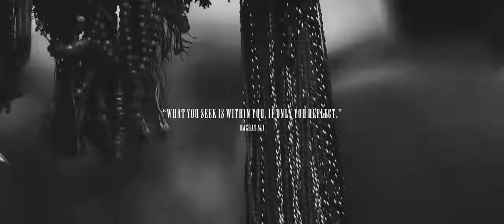Sadiq Hussain Jaanam Fida e Haideri 2018 Official HD Kalam by Shahbaz & Son's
Here we are presenting Our new Sufiyana Kalam:-Jaanam Fida-e-Haidari
Singer:Sadiq Hussain (Jaanam Fida-e-Haideri kalam)
Lyrics: Saleem Abbas(Jaanam Fida-e-Haideri kalam)
Composition: Asrar Shah (Jaanam Fida-e-Haideri kalam)
Guitars: Musa Raza
Bass Guitars:Waleed Attique
Editor Director: Wali Shaikh
D.O.P: Kamran Ehsaan
Wardrobe:Raqeem Malik

Special Thanks to the man without his untired help and association it was not possible to be released...My brother and My Friend: Dr. Zakir Hussain...I also debt to Asrar Shah and majid raza shb for his love and other contributors on every step of this Kalam's completion...Hope You people enjoy the Jaanam Fida-e-Haideri kalam..
Get Connected with Sadiq Hussain on 👇🏻